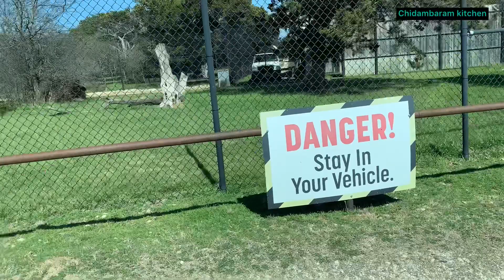Fossil rim wildlife center || glen rose tx || wildlife safari park 2021